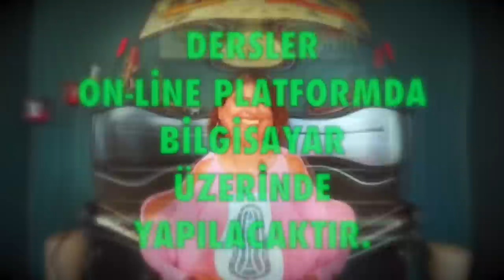Dolunay 🌜16 Nisan 2022, terazi burcu dolunayı, tüm burçlar, astrolog Demet Baltacı ile astroloji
terazi burcunda dolunay 16 nisan 2022 (dolunay)
16 nisan 2022 terazi burcu dolunayı burç ve burçları nasıl etkileyecek (terazi dolunayı)